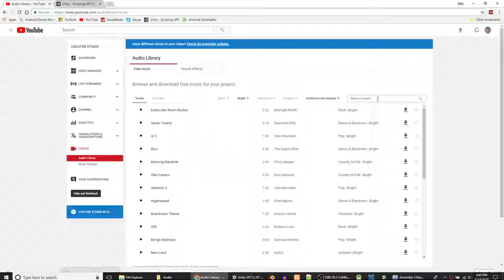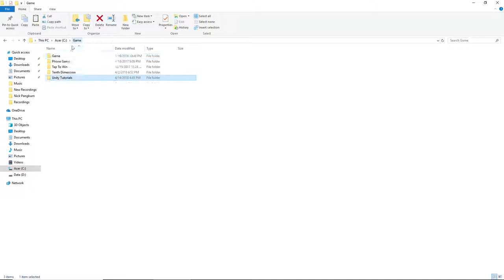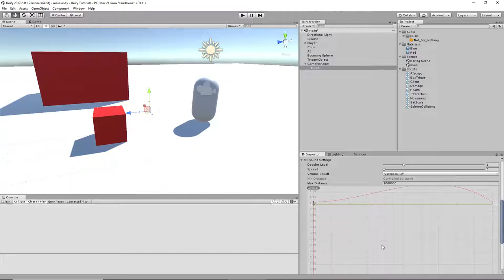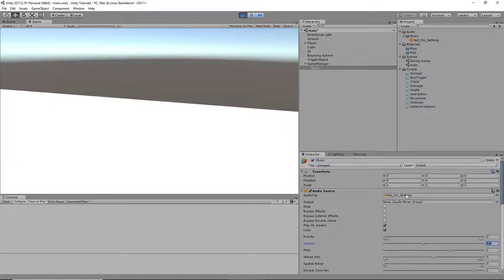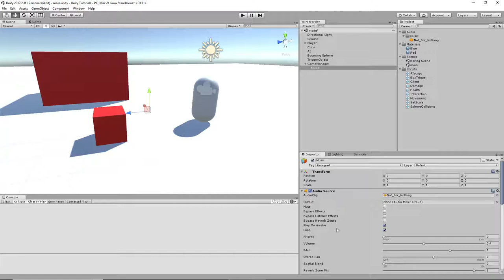Unity - Adding Background Music (Tutorial)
In this tutorial I show you how to add background music in your game that you can hear from anywhere in your scene (Unless its excessively large.)